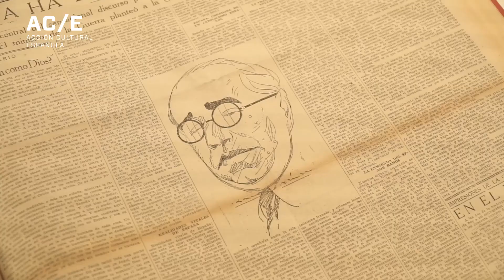Azaña traductor. 'Azaña. Intelectual y estadista'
Jesús Cañete, comisario de la exposición, destaca las principales obras que tradujo del inglés Manuel Azaña y que pueden verse en la exposición.